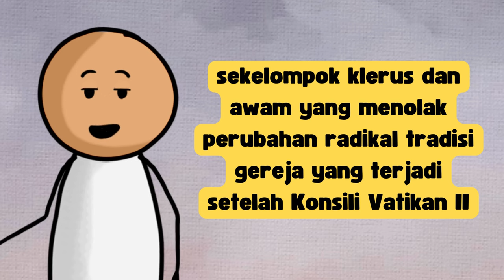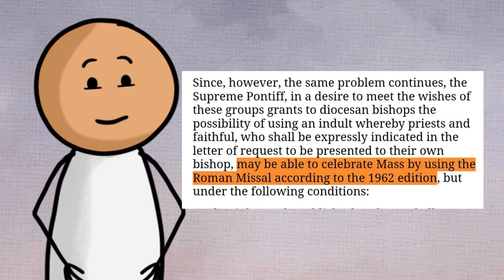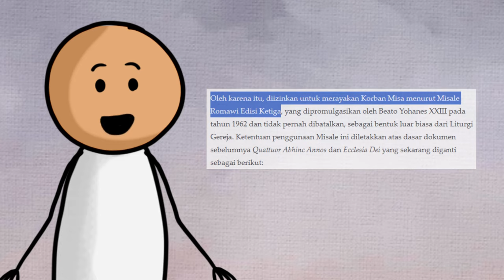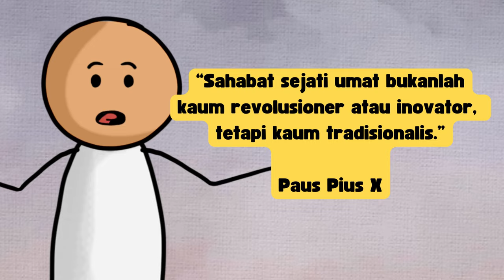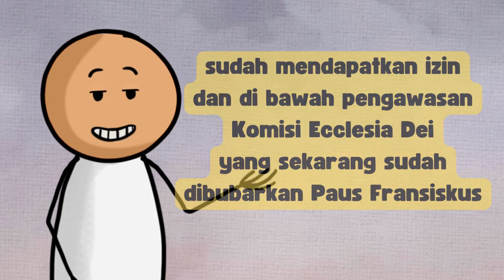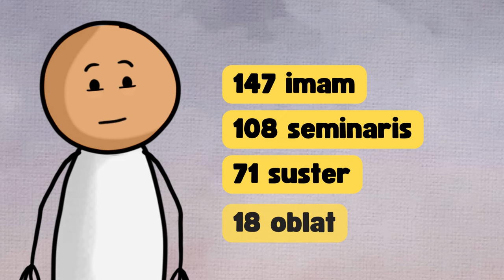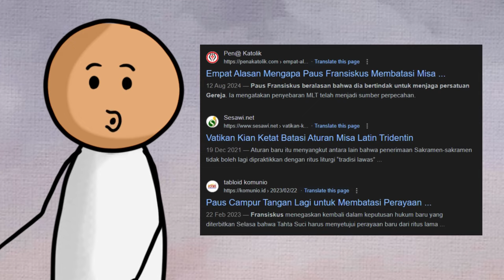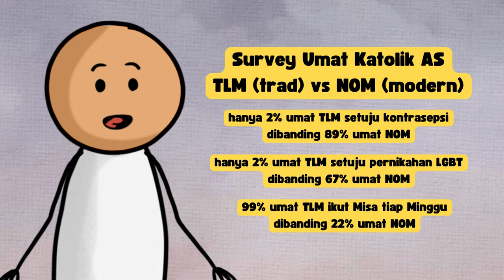TRADISIONALIS KATOLIK SANG PENJAGA TRADISI GEREJA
Kelompok tradisionalis dianggap sebagai orang-orang yang kuno dan kolot tapi merekalah yang akan menjadi benteng tradisi Gereja Katolik Roma